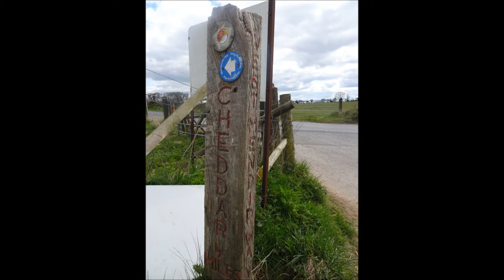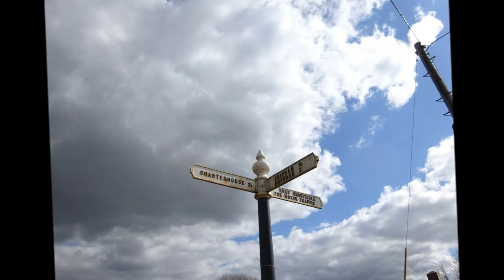The Sandford Rowberrow Hike To Cheddar, Part VIII,'Leaving AONB & Enjoying The Spring Lambs'by Sheil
Beautiful views when leaving the AONB as I progress down the bumpy track towards the Tynings farm-     Further into this section of the hike while walking thru Ashridge Farm I wander across fields of Spring lambs while on route to Piney Sleights farm---the weather has been quite cold but these little creatures seem to be  faring well and look bright and healthy even coming right up to me---In the past in another field nearby I have rescued larger lambs with horns when they have become stuck in the wired fences  while trying to reach  the grass beyond---in August last year and in previous years they always seem to need me to free them---I am sure they remember me especially those sheep grazing in what I call Long Field near Long Wood...The hike continues with 2 more video parts to follow